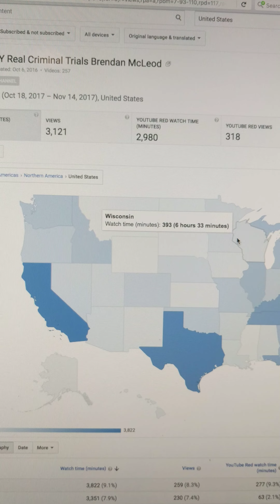Viewers in the United States. A look at per state. McLeod Law Office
Falsely accused Justin Kendall is in the fight for his life.  Candida Sandlin said that he had broken into her house twice.  She stated she didn't know who he was and then pointed him out of a photo-pack.  Everyone was telling Justin to plead and his bond was high.  They offered him 20 years to serve because he had prior felonies too.  The main witness, the prosecuting witness, lied.  She was caught in the cross-examination and the police officers were an absolute class act.  The Louisville Metro Police Department Officers Joe Berg and Detective Greg Bird readily admitted that if she had told the truth they would have taken a different path in the investigation.  Justin went to trial facing a possible LIFE sentence.  Justin Kendall walked away with a misdemeanor.  A REAL NAIL BITER!
This is a video of the hours different states have viewed this channel.  No one in Kentucky cares that I am here.  The big viewers are California, and 4 other surprising states.  Like I said, there are not a whole lot of viewers, but those who watch the channel stay for a while.   Real criminal trials by Brendan McLeod.  Uploaded 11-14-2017